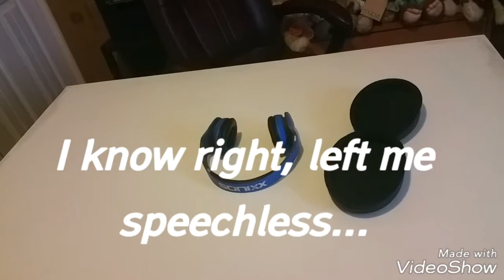Sonixx Bluetooth headphone review.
My personal review of the Sonixx Bluetooth headphones that I purchased a while back. These are some of the best Bluetooth headphones I've owned.